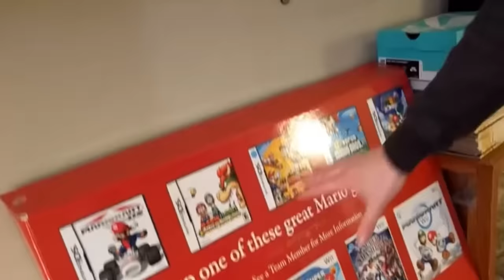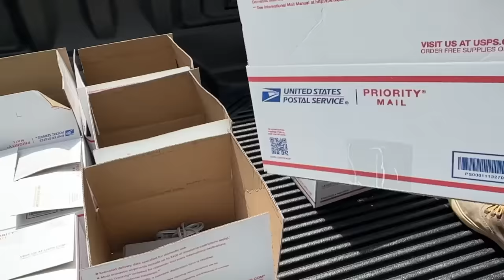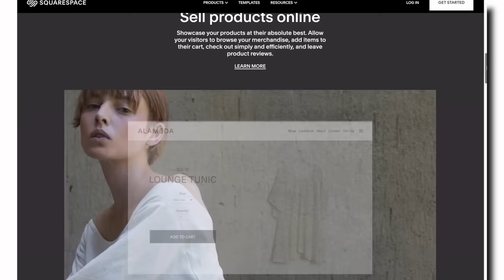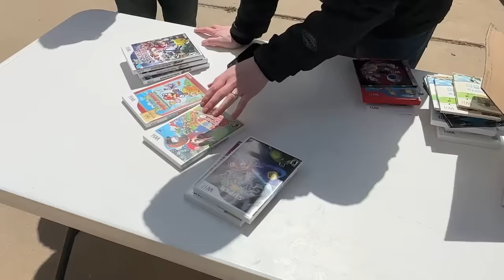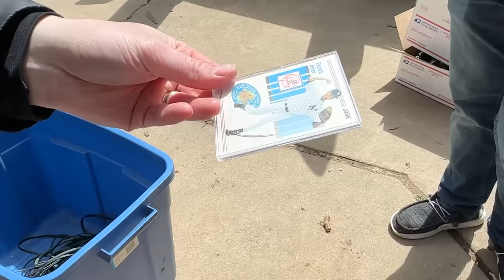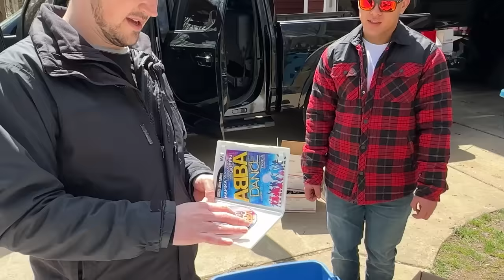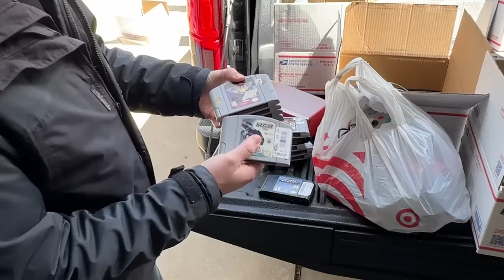He Brought Me A TRUCK of Video Games… and I Want It.